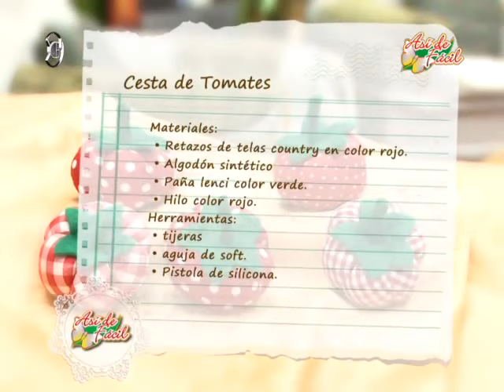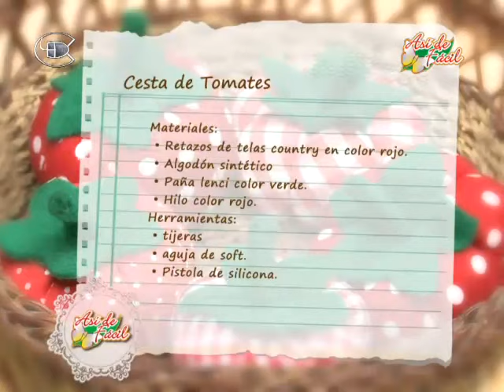Canasta con tomates en tela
Tomates realizados en telas country